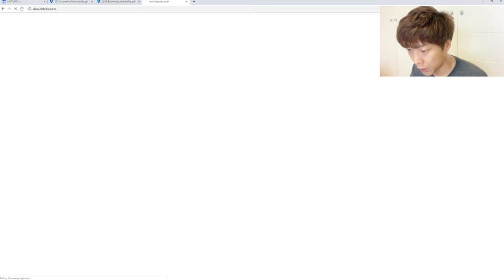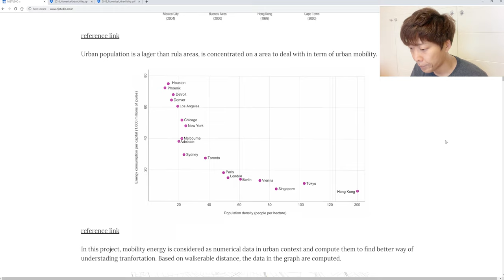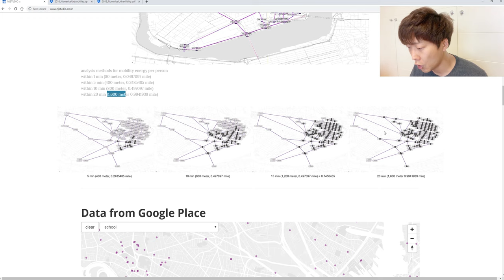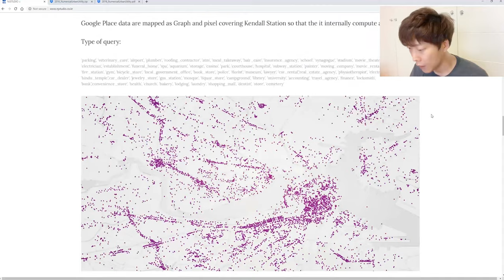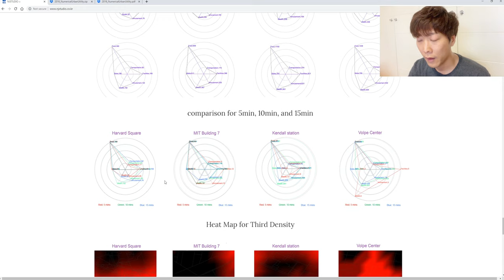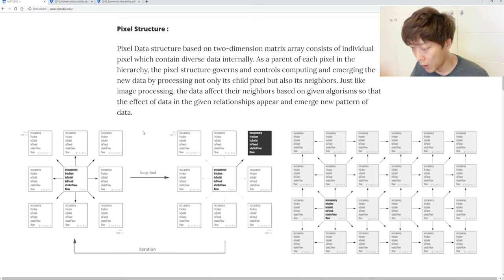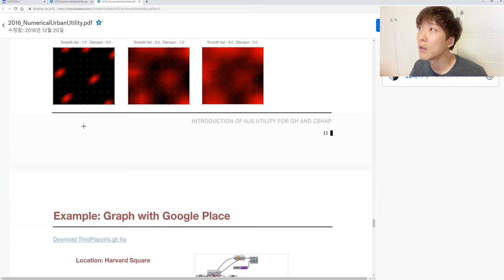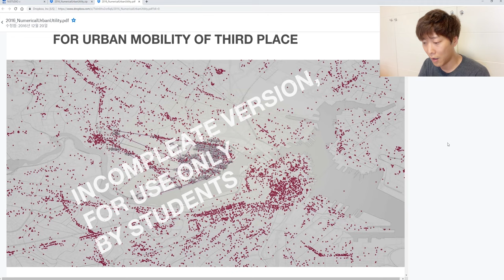ResearchProject 01. Third Place, Media Lab, 컴퓨테이셔널 디자인 프로젝트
'Third Place Mobility Energy Consumption Per Person'

MIT Media Lab에서 연구했던 프로젝트 하나를 공유합니다. 특별히 도시 디자인에서 데이터를 많이 활용하죠, 컴퓨테이셔널 디자인의 적용의 사례로 공유합니다.

감사합니다.
이남주